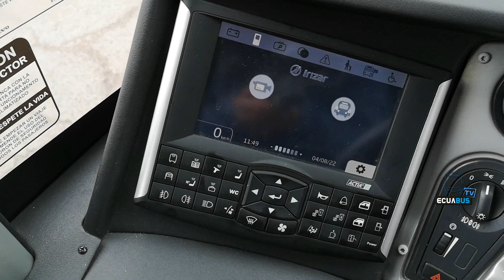Irizar I6 / Volvo B380R / Cooperativa Patria N.56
Moderna unidad de la marca Irizar modelo I6 sobre un chasis Volvo B380R para la Cooperativa de Transportes Patria